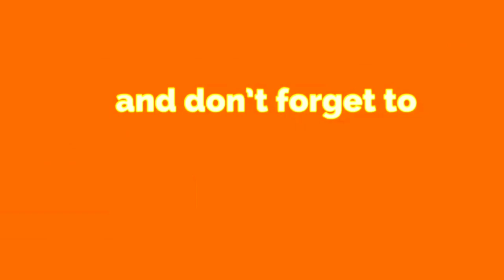Palamathi Hills | தமிழ் | TN 23 VLOGGER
*** TN 23 VLOGGERS ***